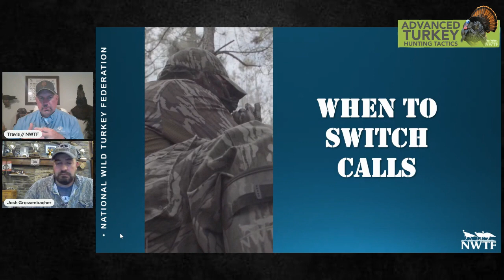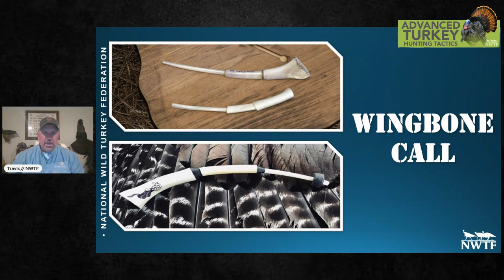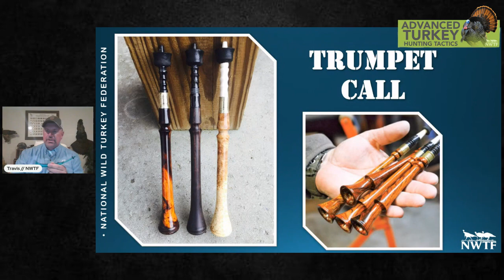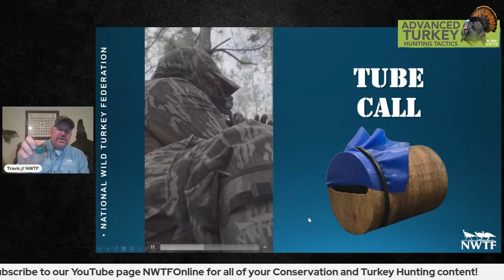Advanced Turkey Hunting Tactics: Turkey Calling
Check out out our Facebook Live episode of Advanced Turkey Hunting Tactics with Travis Sumner and special guest, Josh Grossenbacher! This second episode will cover Advanced Turkey Calling.